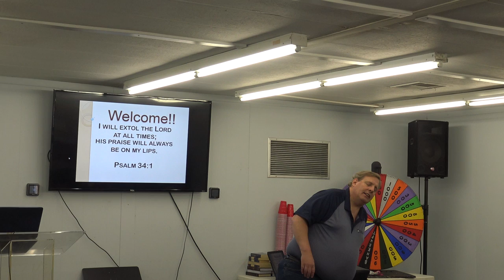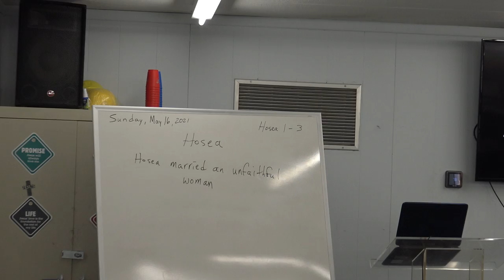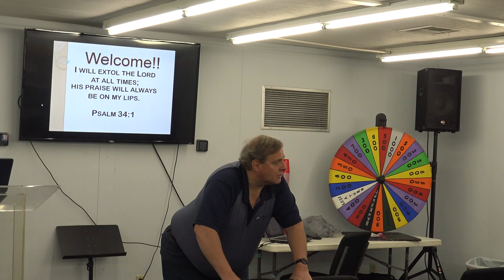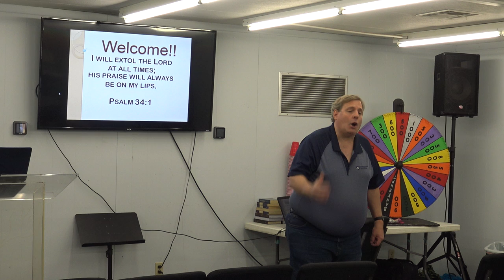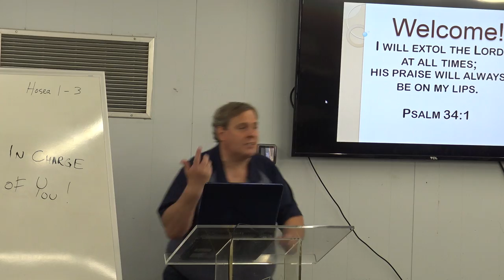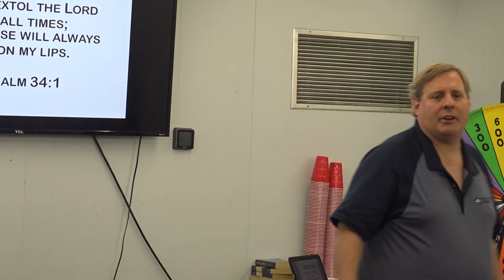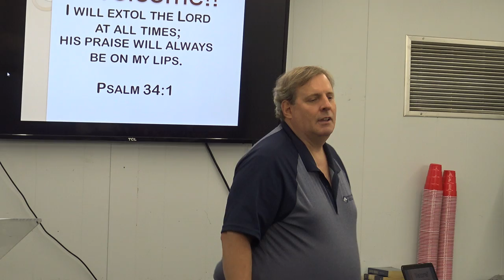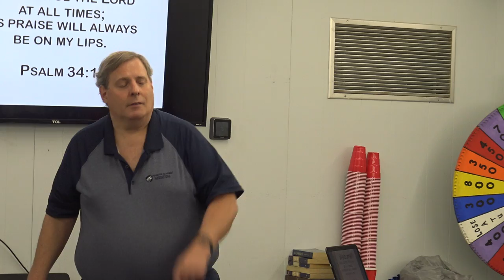Life Church Kids 051621 Hosea